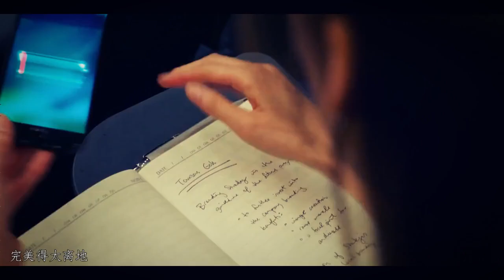溏心风暴3 遗憾版MV【王浩信X岑丽香】【Kyle X Belle】